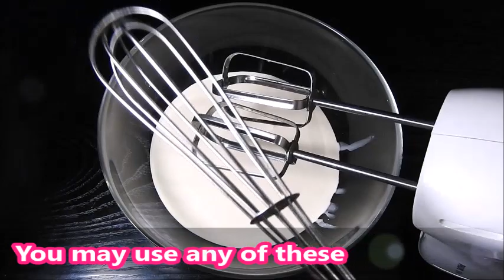Strawberry Ice Cream Recipe | Eggless Ice Cream Without Machine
Today's recipe : Rich Strawberry Ice Cream Recipe | Eggless Ice Cream Without Machine | Ice Cream

Hello friends today i am gonna prepare very tasty simple quick Strawberry Ice Cream...
Fresh homemade ice cream..super delicious & creamy rich ice cream.

From childhood, i am kind of foodie and interested in cooking too, with creativity and twist.
With my recipes, i wish to reach every kitchen.
My channel talks about origins of spices and ways they shape our cuisine.

During my cooking, my focus is always on easily available spices and easy way of cooking.

Keep supporting..
Enjoy cooking!!